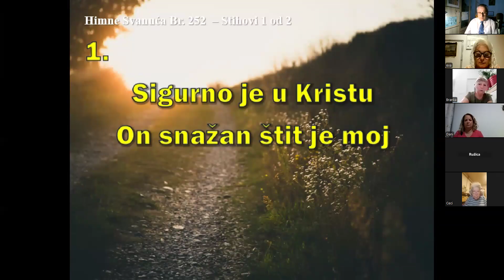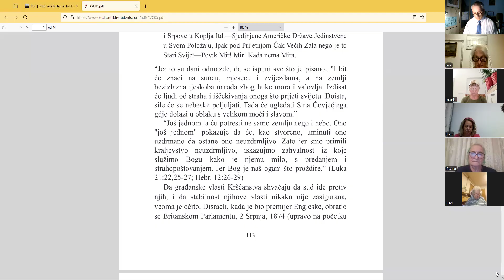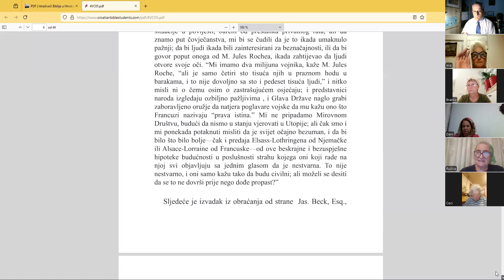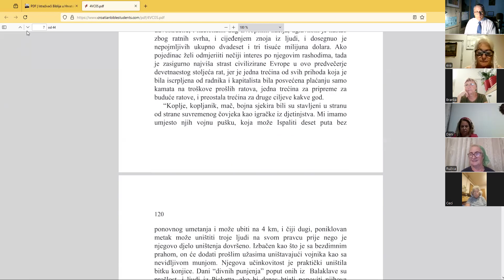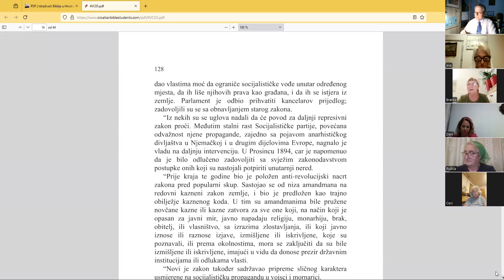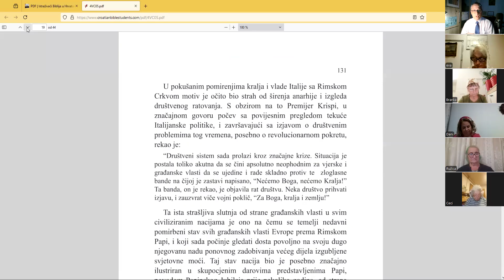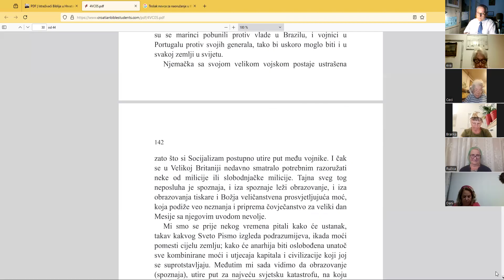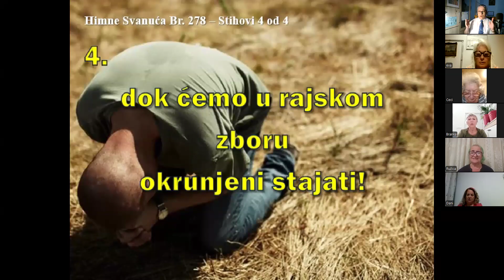Nedjelja 11. Kolovoz 2024 - Snimka Proučavanja Četvrtog Sveska Studija Svetog Pisma - 18. DIO